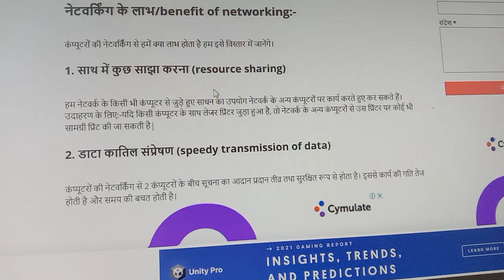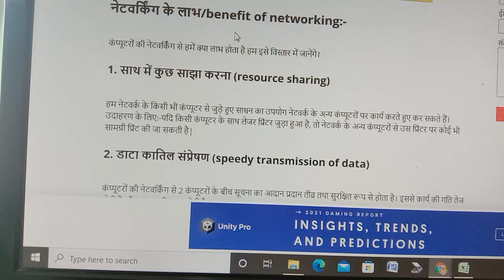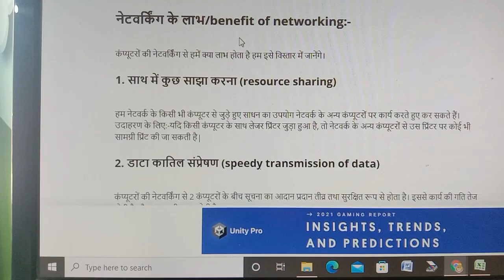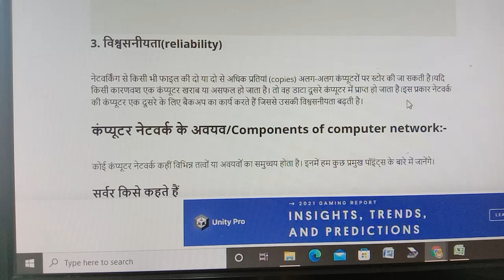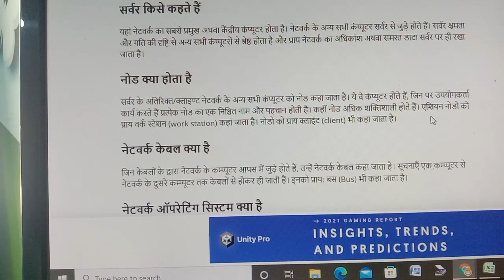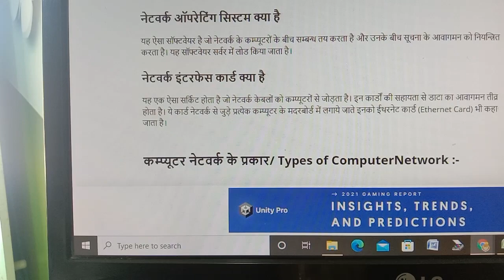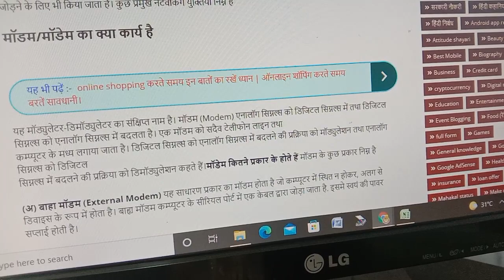Benefit and components of computer network